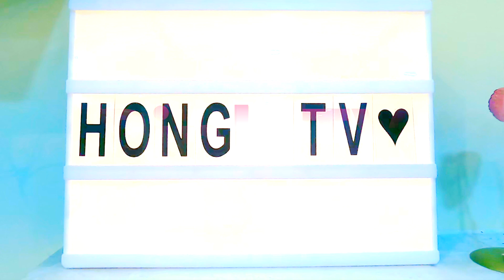Pink TV Lookbook Trailer 1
Pink TV LookBook Trailer